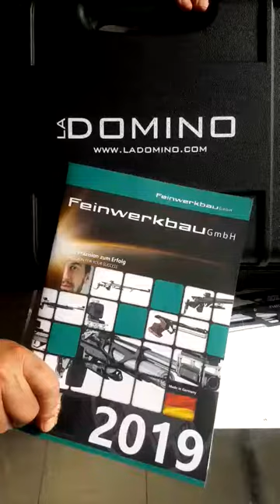FEINWERKBAU KK 2800- con il nuovo otturatore a corsa corta e chiusura “blocco”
📦 UNBOXING -
FEINWERKBAU KK 2800
Con il nuovo otturatore a corsa corta e chiusura “blocco” ed il baricentro spostato posteriormente, al tiratore verrà consentito di fare delle sessioni di tiro più rapide, molto importante per adeguarsi ai nuovi regolamenti che prevede i tempi di gara molto serrati.
Oggi FWB è ancora di più il migliore punto d’incontro fra l’atleta ed il 10 del bersaglio.
🇮🇹 esclusiva Italiana pronta consegna
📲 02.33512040